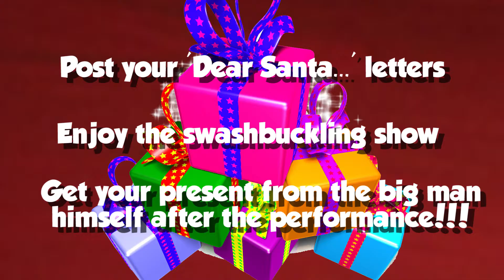Mowlem 'Santa and the Pirates (that don't want Christmas!)' ad